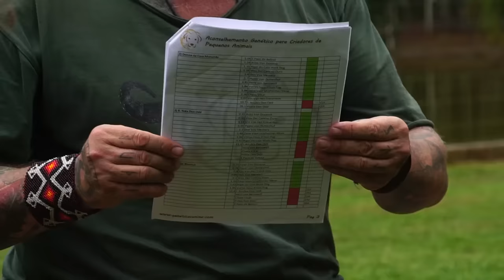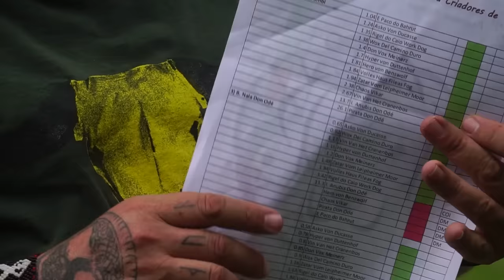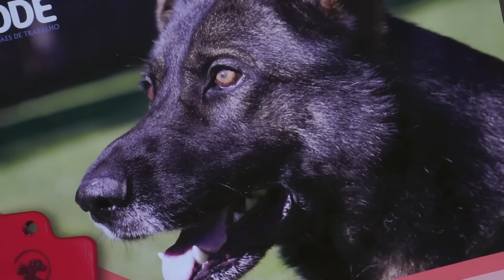GUIA DE RAÇAS COMPLETO: PASTOR ALEMÃO FUNCIONAL! | CANAL MAIS PET